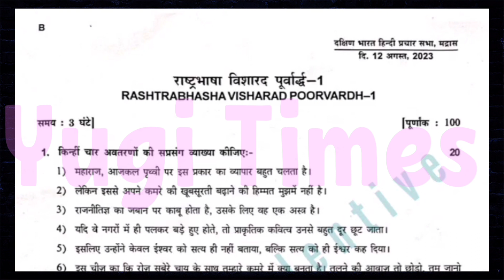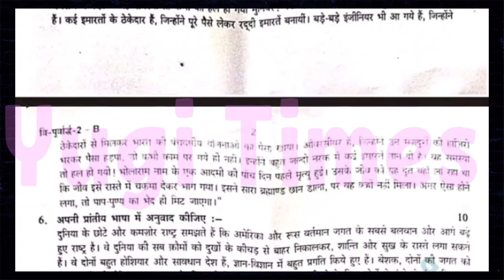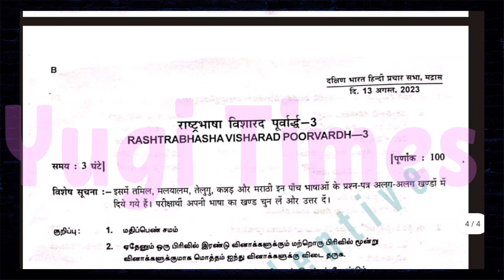Visharath Poorvarth Question Paper for Aug 2023| DBHPS |Trichy Sabha Exam paper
V. P Question Paper  in PDF Format